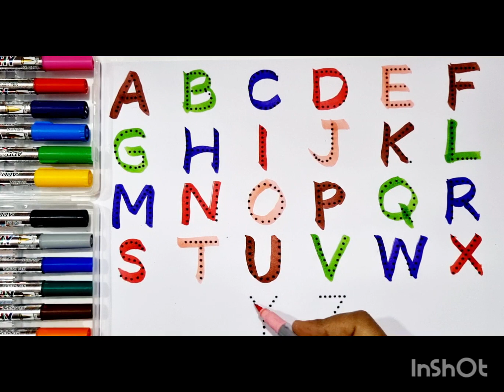A to Z kids learn, Alphabets, kids rhymes, ABCD, A for apple B for ball, English Varnmala